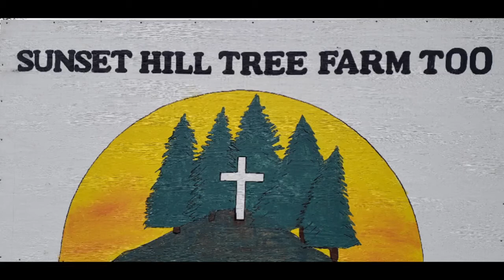Cleburne Video #5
We are making progress at Cleburne.  It is cold and there is much work to be done.  Getting floors sanded and ready.